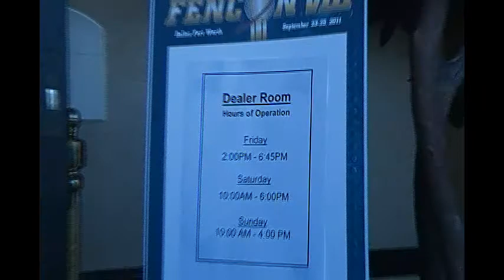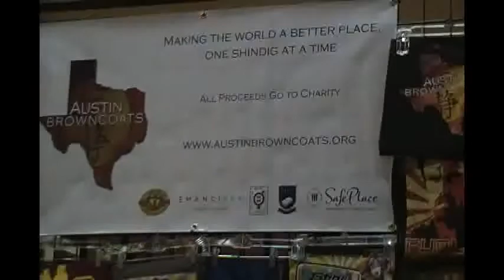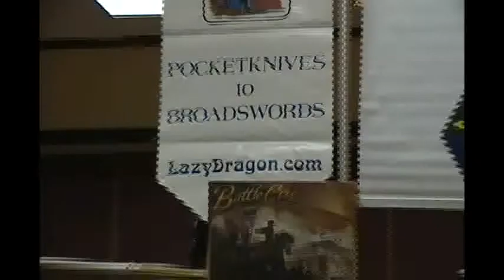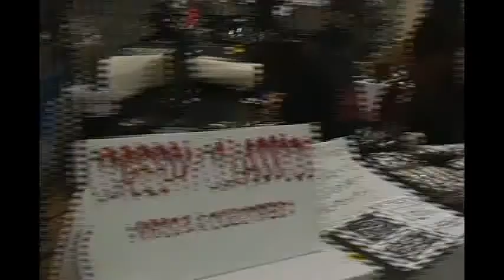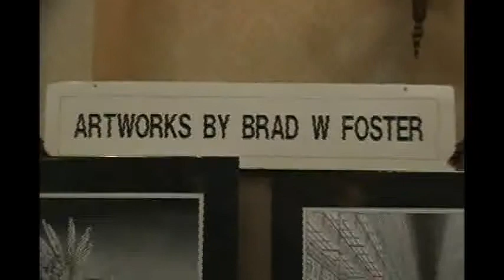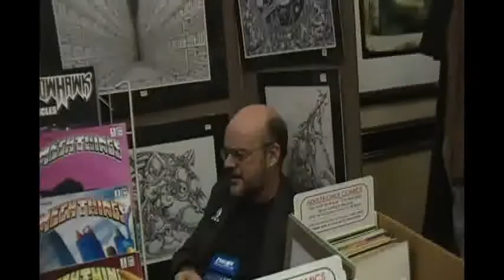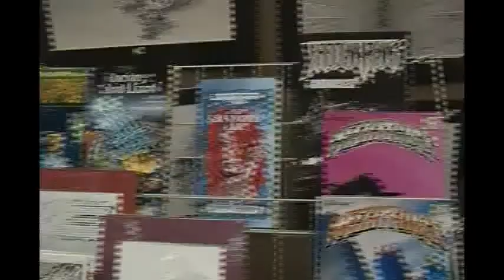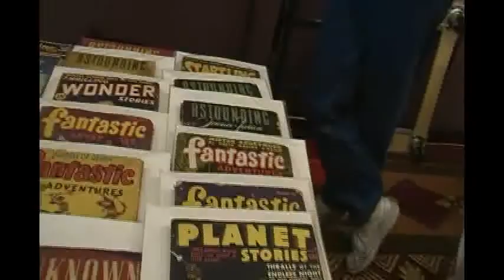FenCon VIII - Dealer's Room footage.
Some video footage taken of the walk through of
the Dealers' Room at FenCon VIII.
Along with some interesting comments by Hugo Award
winning fan artist Brad Foster.

Film on September 23, 2011 at 6:20pm CST.
At the Crowne Park Plaza Hotel in Addison, Texas
on Midway Road.

This one had a small problem, had to hold off of it...
For some reason the audio and picture was not sequenced, making it
look like a badly foreign film translated to English film.
Got it fixed and hope you enjoy it.

There is no audio for the first 6 seconds of this footage,